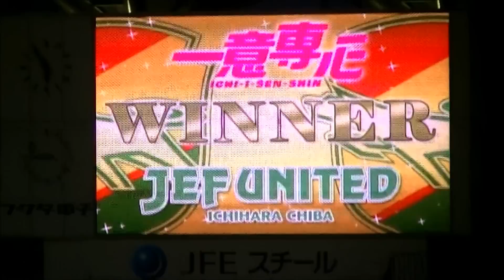【2015 J2】第4節 ジェフユナイテッド市原・千葉ｖｓファジアーノ岡山 ハイライト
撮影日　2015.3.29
6:58　得点者　金井貢史